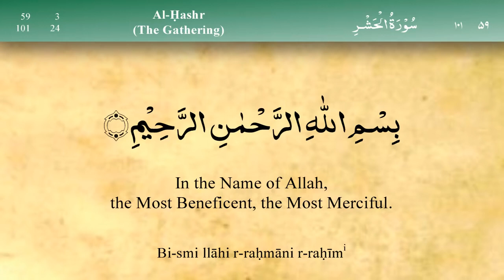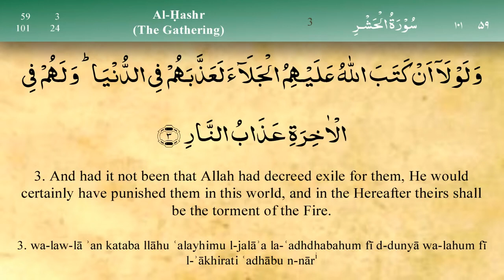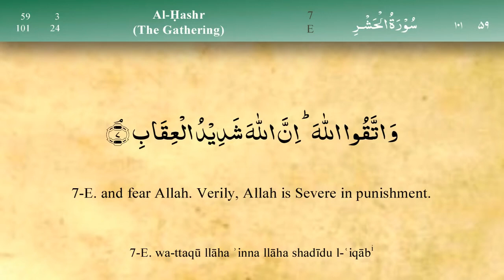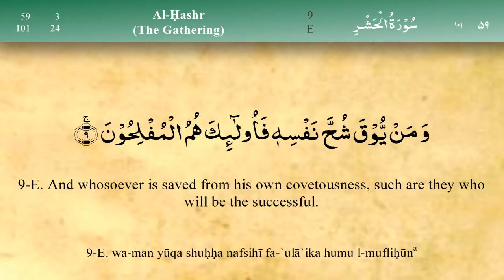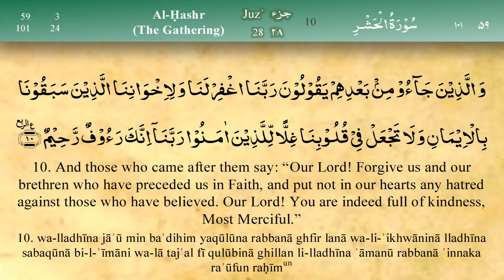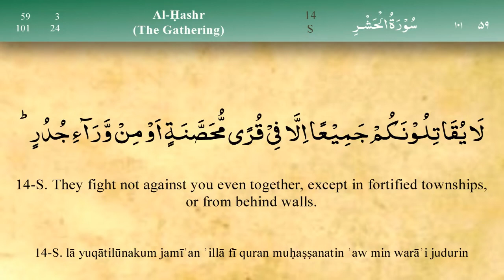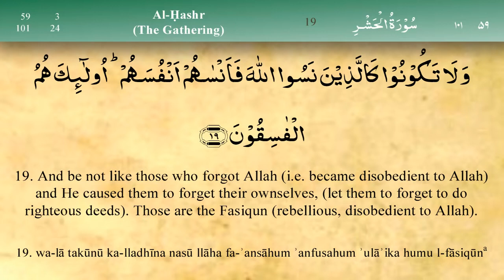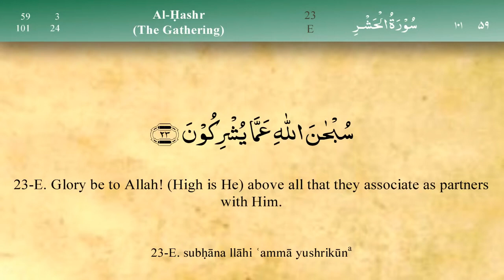059 Surah Al Hashr by Mishary Al Afasy Quran English Subtitles